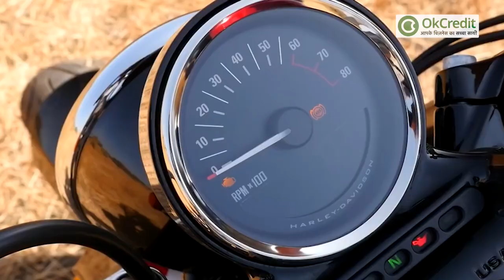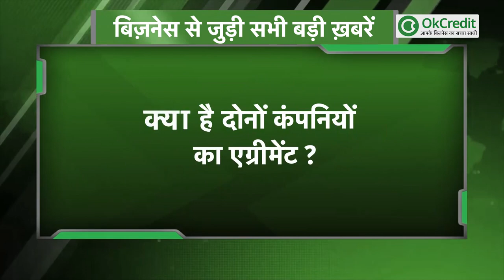अब Hero भारत में बेचेगी प्रीमियम बाइक्स || Harley Davidson’s deal with Hero Moto Corp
यूएस की जानी-मानी मोटरसाइकल कंपनी HarleyDavidson ने भारतीय बाजार में टू-व्हीलर निर्माता कंपनी HeroMotoCorp के साथ मिलकर आगे बढ़ने का ऐलान किया है। अब यह दोनों कम्पनियाँ एक साथ काम करने के लिए अपना सफ़र साथ में शुरू करेंगी। हार्ले डेविडसन की बाइक्स के डिस्ट्रीब्यूशन से लेकर अन्य कार्यों को अब हीरो के जरिए मैनेज किया जाएगा।